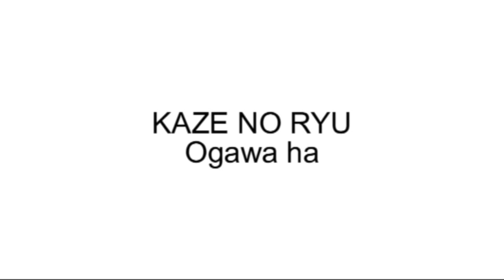Ogawa Ryu Jujutsu Torite - Ippon Me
Training in USA  - Classic Seiteigata - Jujutsu Torite - Ippon Me.